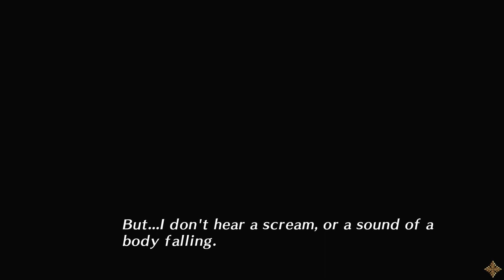Code Realize: Guardian of Rebirth ~Common Route~ Ep.2: Abraham Van Helsing!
Cardia learns more of her affliction through Victor and another doctor and then Van Helsing enters the stage ready to steal her away!  Its still not the best optimized sound wise.  I will get it all sorted out in the next video.